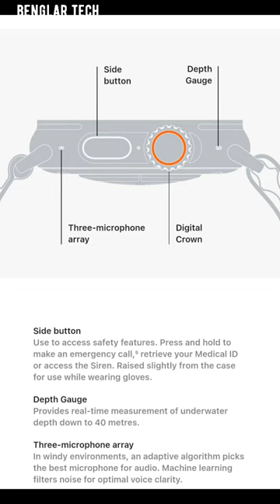Apple Watch ultra... best watch for you... checkout..